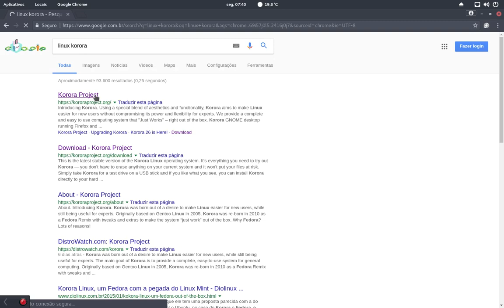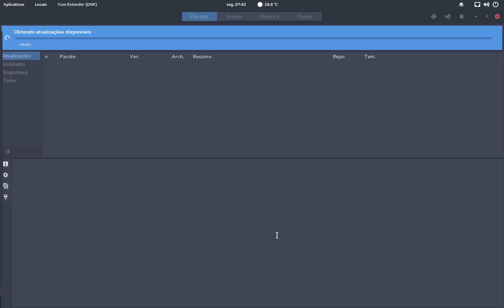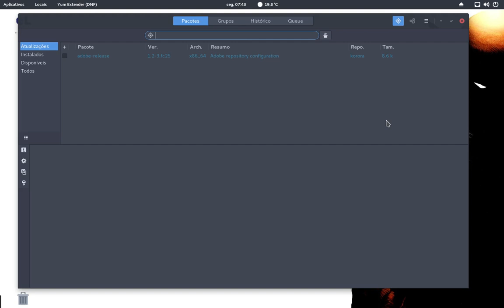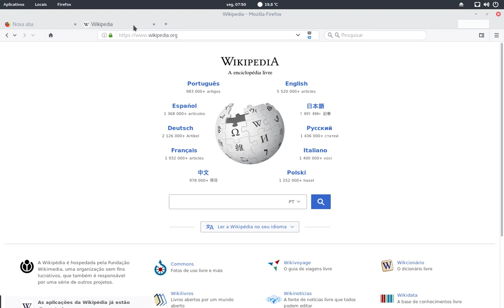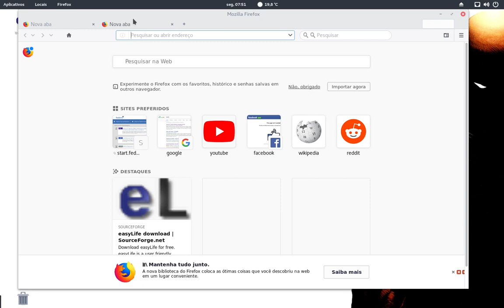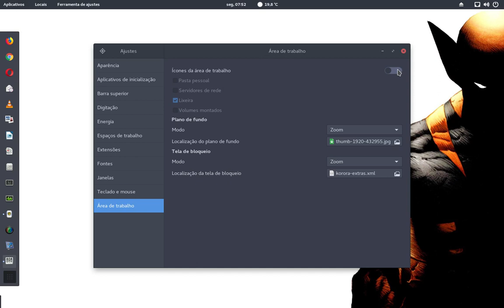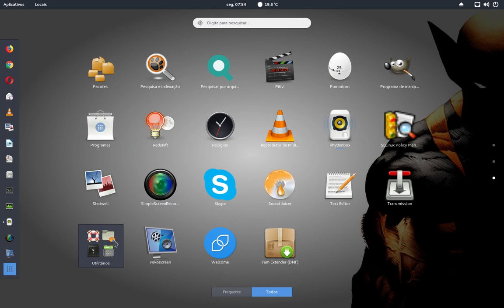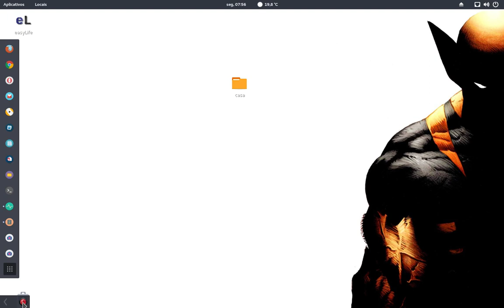Linux Korora 25 com Gnome - alguns testes diferentes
Mostrando um pouco sobre o Korora 25 com a interface gráfica Gnome e alguns testes diferentes entre as instalações e atualizações.